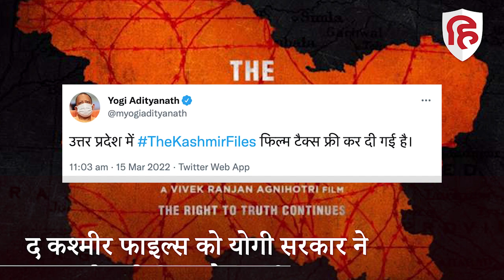उत्तर प्रदेश में The Kashmir Files को टैक्स फ्री किए जाने पर क्यों भड़क गए Jayant Chaudhary?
फिल्म मेकर विवेक अग्निहोत्री (Vivek Agnihotri) की द कश्मीर फाइल्स (The Kashmir Files) को योगी सरकार ने उत्तर प्रदेश में टैक्स फ्री कर दिया है। मुख्यमंत्री Yogi Adityanath ने सोमवार को यह आदेश दिया। हालांकि, राष्ट्रीय लोकदल (RLD) के प्रमुख Jayant Chaudhary ने योगी सरकार के इस फैसले का विरोध किया है।

exodus of Kashmiri Pandits, the Kashmir files, the Kashmir files movie, the Kashmir files news, rld chief Jayant Chaudhary, Jayant Chaudhary news, Jayant Chaudhary on the Kashmir files, UP News, Vivek Agnihotri